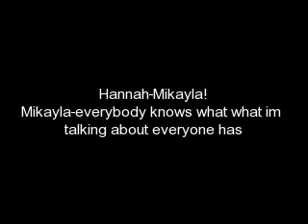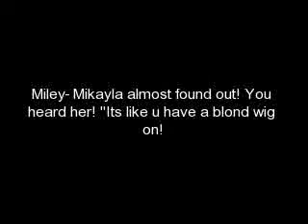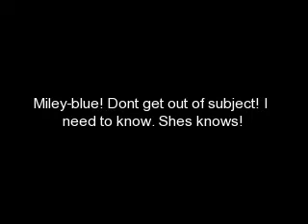Hannah Montana Movie! Part 1!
NOT A REAL MOVIE!